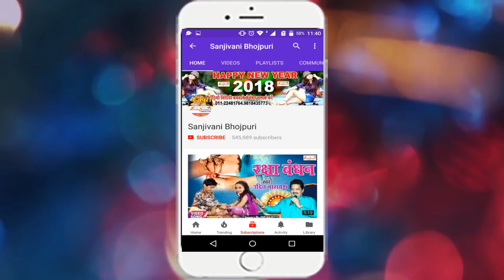भोजपुरी का सबसे हिट गाना 2018 - डी जे पर कमर हिलाबे || Ankush Rai.New Bhojpuri Songs -Sanjivani(SM)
Album Detail यहा देखे :-
एल्बम का नाम :- डी जे पर कमर हिलाबे
गायक का नाम :-Ankush Rai
कंपनी का नाम :- Sanjivani
गीतकार का नाम :-Mukesh Raja Yadav
संगीतकार का नाम :-Vinod Rai
संयोजक :-